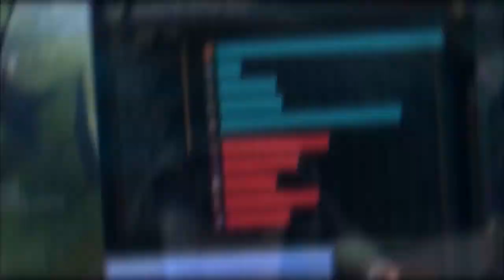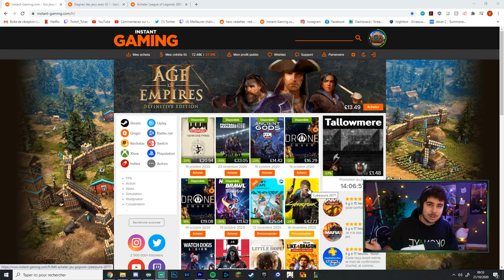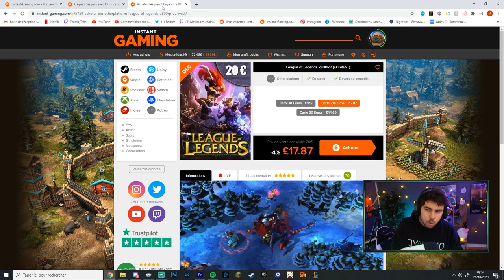Il RAGE QUIT la Game en 4min après ce 1V1 en Ranked ?! Best of Okonaye #4